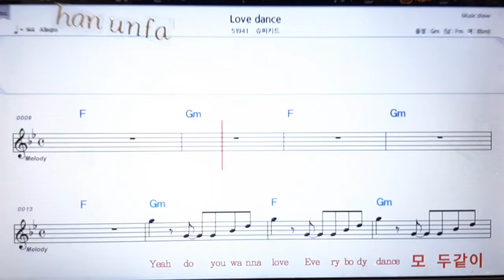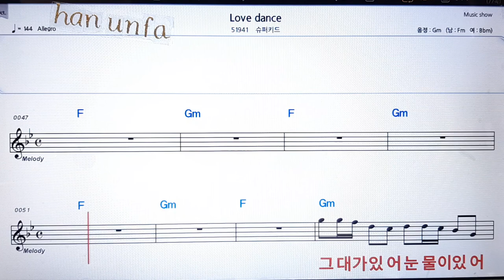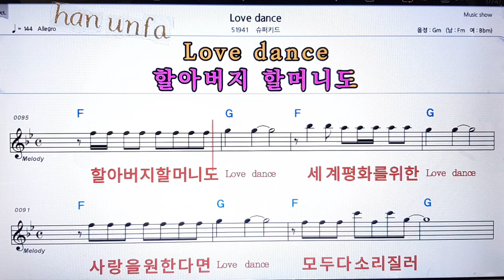Love dance/슈퍼키드💋노래방 반주*기타 코드 악보*가라오케💖Karaoke*Sheet Music*Chord*MR